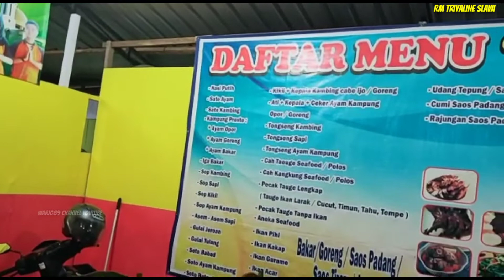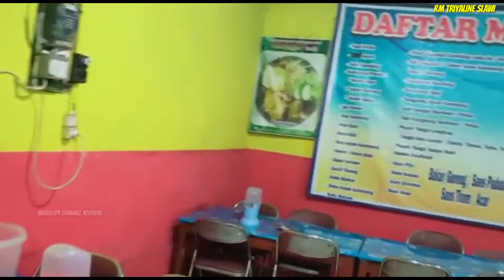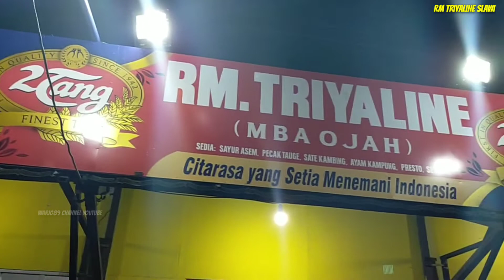KULINER KEPALA IKAN MANYUN DI RM TRIYALINE SLAWI TEGAL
RM Triyaline mba Ojah yang terletak di depan mall yogya slawi kita akan mencoba tongseng ayam dan kepala ikan manyun gaessss.

Bagi pecinta kuliner kalo anda lewat Jl procot jangan lupa ya mampir kesini karena kalo anda pecinta kuliner akan merasakan sensasi cita rasa masakan yang di sajikan fi RM Triyaline Slawi.

Terutama bagiku adalah masakan ikan kepala MANYUN yang sulit kita jelaskan dengan kata-kata soal rasa bagiku sangat amazing lah di lidah itu kayak gimana gitu, RM Triyaline sangat rekomended banget.

Trima kasih pada Bapak Ugi dan Ibu Ojah selaku pemilik yang sudah memberikan kortingan 50% dan oleh2, semoga dagangan nya lancar dan Barokah...amiiin